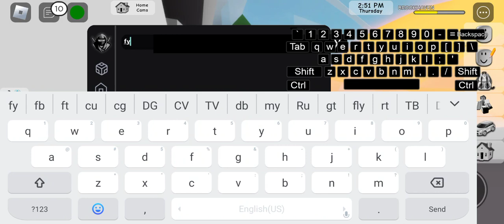Brookhaven zamasu script